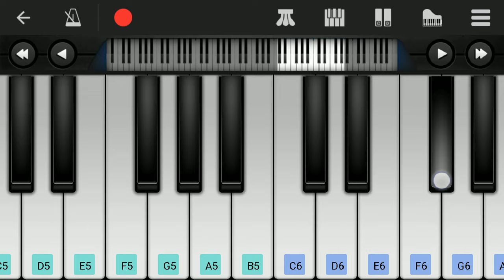Kadhal Rojave | Roja | Easy Piano Tutorial | A.R. Rahman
Presenting KadhalRojave song from the movie Roja in mobile perfect piano.